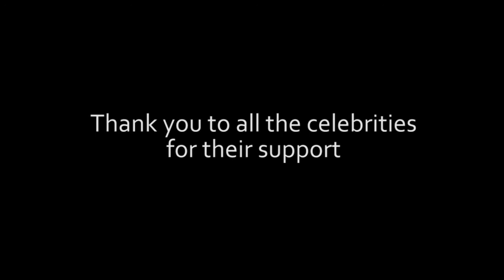Marie Claire SA Naked Campaign 2012